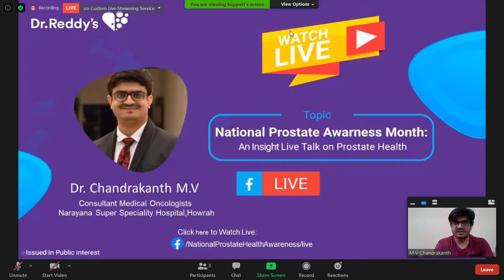Prostate Cancer: Symptoms, Diagnosis & Treatment Options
Dr Chandrakanth M V, Medical Oncologist, Narayana Superspeciality Hospital, Kolkata, talks about Prostate Cancer - its symptoms, diagnosis and treatment options.